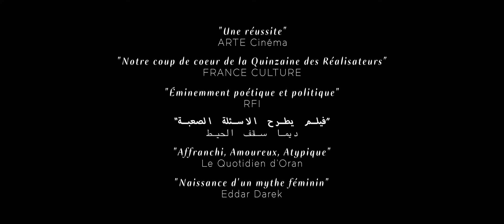KINDIL EL BAHR - Bande Annonce Officielle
Fiction, Drame, Fantastique, d’après une idée originale d’Adel Bentounsi et Adila Bendimerad
Scénario par: Adila Bendimerad, Damien Ounouri
Un film de Damien Ounouri (Algérie, 40min)
Production: Mediacorp en coproduction avec Bang Bang Production, Linked Productions, Monumental et en partenariat avec Taj Intaj, Factory Corp, Thala Films.